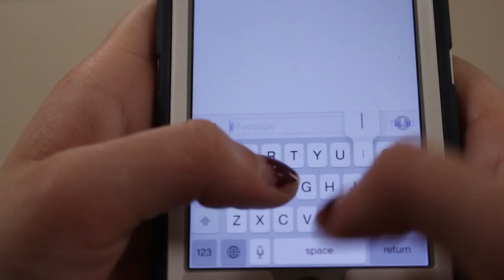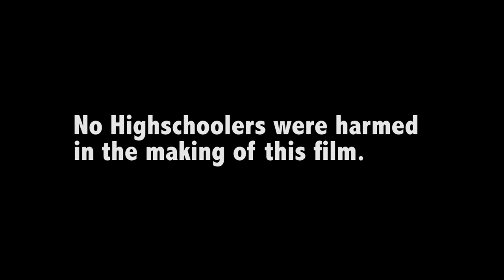Discovery on High school